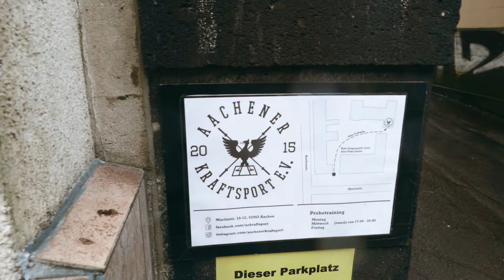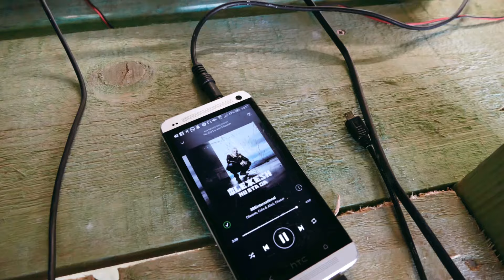3XX DEADLIFT LIFETIME PR | Aachener Kraftsport e.V.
3XX kg DEADLIFT! Gönnt euch!